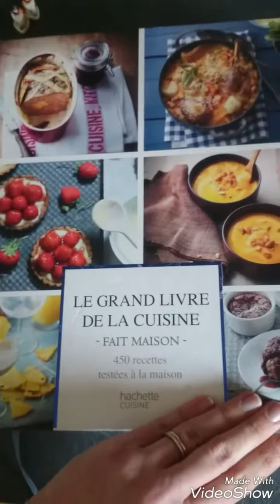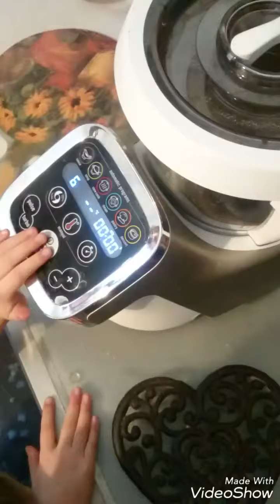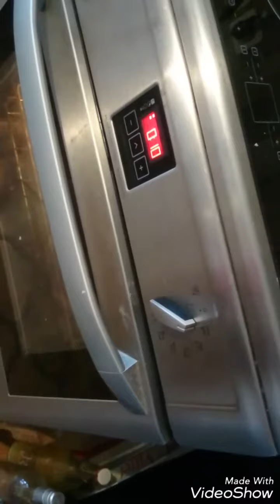Cuisiner la galette des rois avec la Greenerfamily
GreenerBoy a invité deux copains à la maison pour manger la galette des rois.
GreenerDaddy les aide à fabriquer eux-mêmes leur goûter zéro déchet.

Cuisiner sa galette, c'est simple et rapide.

Tout a été acheté en vrac, et majoritairement bio.

Retrouvez les astuces de la Greenerfamily pour réduire les déchets vous aussi et facilement